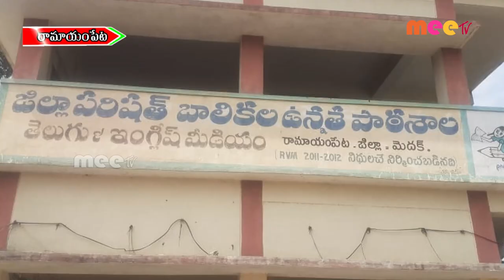//09-06-2022 // MEETV NEWS //